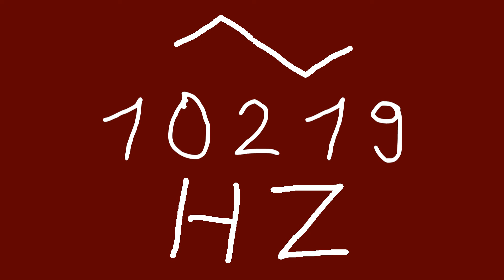10219 hz triangle